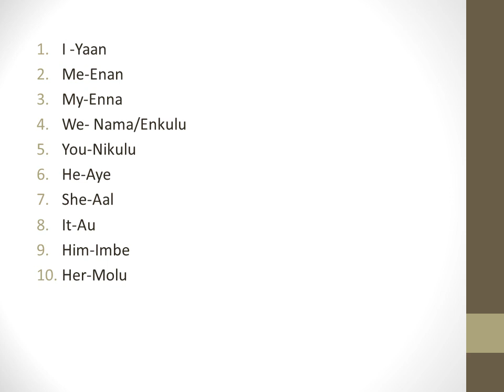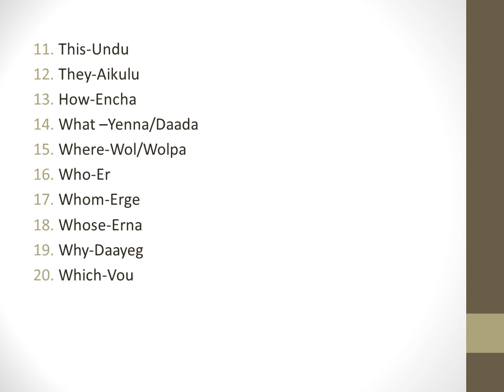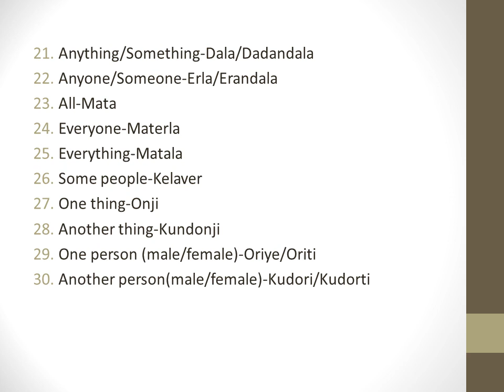Lets learn 30 Tulu words easily (part 3)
Hello Everyone,
Learn spoken Tulu easily through English in my channel Easy Tulu Learning